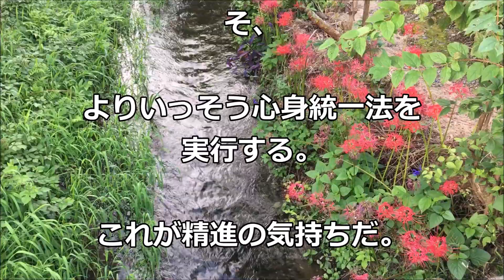「一心不乱にやる」中村天風哲人の教え生涯現役ずっと楽しむ会